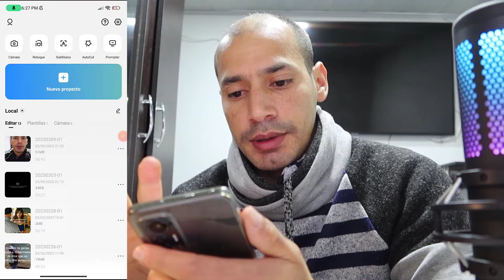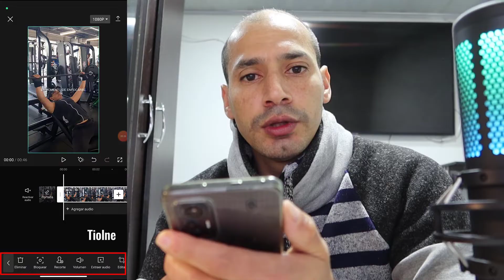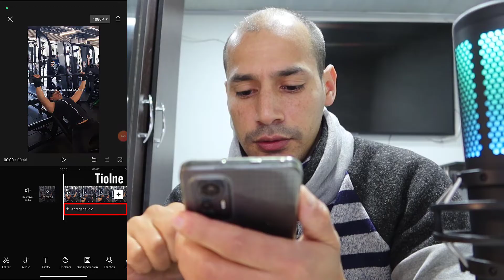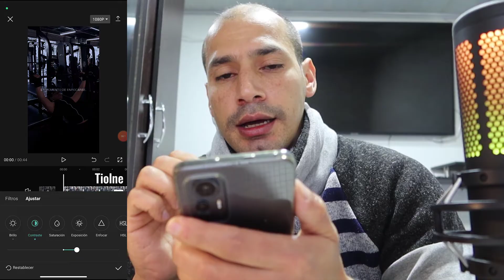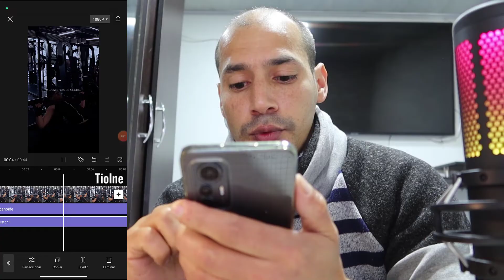Cómo poner el filtro 'Dark' en CapCut para dar un efecto oscuro a tus videos en el gimnasio (2024)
cual es el filtro para que los videos se vean oscuros
¿Quieres darle a tus videos de gimnasio un ambiente más oscuro y enfocado? ¡Entonces el filtro "Dark" de CapCut es justo lo que necesitas! Con este filtro, podrás añadir un efecto oscuro a tus videos, dándoles un ambiente de gimnasio misterioso y emocionante. En este tutorial, te mostraremos cómo utilizar este filtro para darle un nuevo estilo a tus videos de entrenamiento. Aprenderás paso a paso cómo aplicar el filtro "Dark" en CapCut y cómo ajustar la configuración para obtener el efecto deseado. ¡No esperes más y descubre cómo darle un ambiente de gimnasio oscuro ym a tus videos con CapCut!

👉 ¡No te pierdas los pasos y agrega el filtro perfecto para destacar tus videos!

👉 ¡Da rienda suelta a tu creatividad! Aprende a manejar CapCut en PC y lleva tus videos al siguiente nivel.